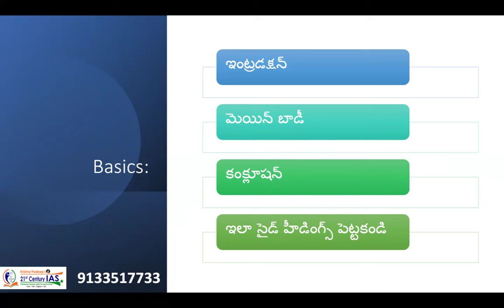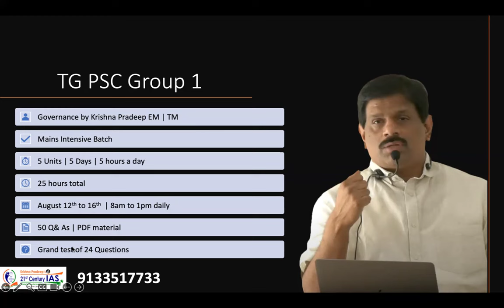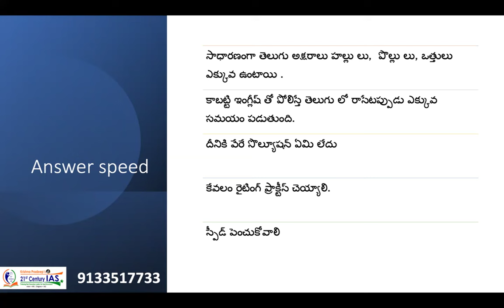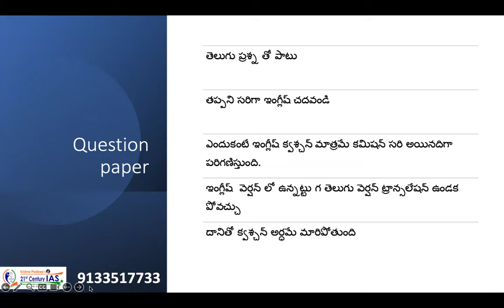Telugu Medium | TG PSC | Group 1